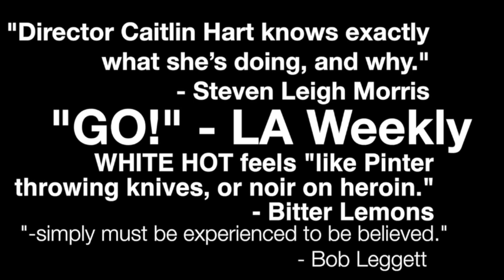WHITE HOT Audience Reactions #3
After sold out show number #4 of The Vagrancy's WHITE HOT by Tommy Smith, directed by Caitlin Hart at the Hollywood Fringe Festival, I hit the sidewalk to talk to our audience and hear what they thought!